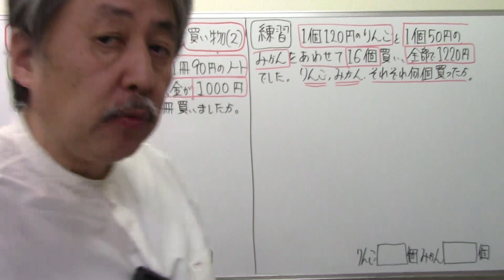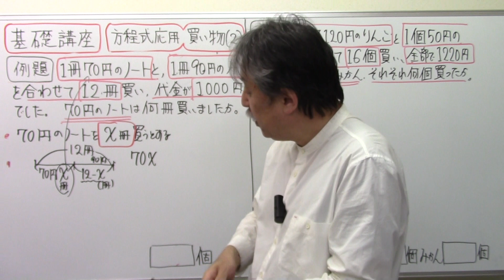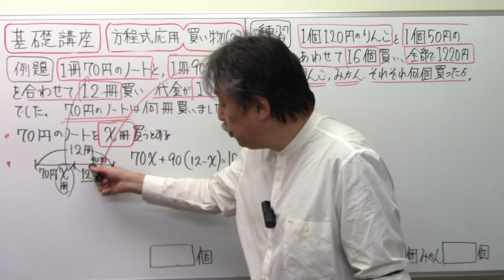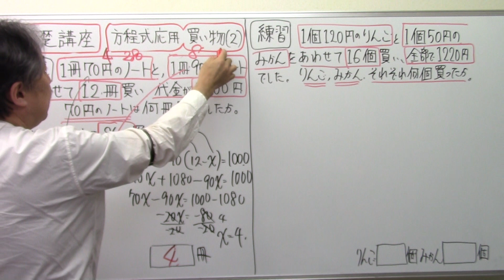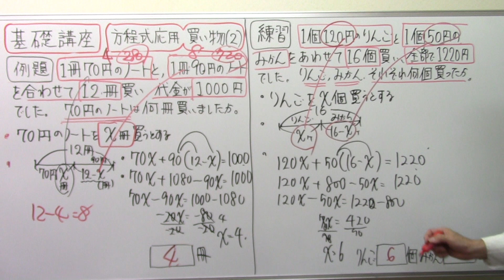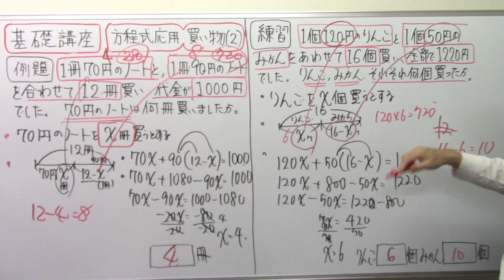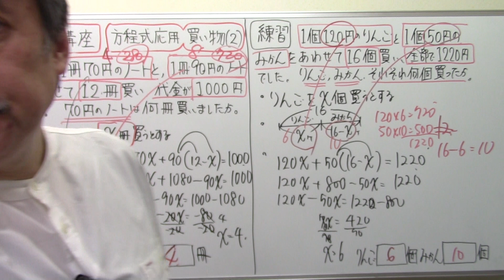中学予習講座5⃣2⃣方程式の応用⑷買い物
中学数学 予習講座）方程式の応用#買い物

  いつでも、どこでも、何度でも、「中学受験のお医者さん」「国語読解の父」瀧川直樹があなたの志望校合格まで教えます。
【瀧川直樹のプロフィール】早稲田大学法学部在学中に母の過干渉から逃れるために手ぶらで家を出る。(現在は和解しお母さんていいもんだなと思えるようになった。)  その時浅草の日本最大の遊郭・吉原と日本最大のどや街・山谷のど真ん中にある橋本学習教室で塾講師を始める。メチャクチャな生徒さんに右往左往しながらも、「わかったよー、わかった、わかった。うん、そうだったのかー。ありがとう。」と早川くんに言われ、自らテキストを作り、目の前にいるその生徒さんに心からわからせることに覚醒める。五年後、三重県の桑名市の団地で「瀧川塾」を開講する。全教科・全科目を一人で教え続け、毎年、毎年、学年トップクラスの生徒さんを何人もおいしいところで大手の進学塾に奪われながらも、毎年、毎年、塾生の半数を地元トップ校に合格させることができるようになる。その後、町にオープンする店が葬儀やさんと老人ホームとデイケアやさんばかりになってきたこと、なにより「トップ校に合格しても、その後、伸びる生徒さんと、つぶれてしまう生徒さんがいる、その違いは何だろうかと考えたときに国語力、読解力がある子は少し背伸びしてもやっていけるのに対して、国語力が弱いとやっていけないのだ」ということに気が付いて、名古屋駅前に「中学受験国語専門  桜葉塾」を創業する。国語専門というコンセプトが当たり十五年増収増益を続け、従業員が講師スタッフ含め二十数名になり、売上げ、利益、さらには東海中学・南山女子中学合格者も過去最高を記録、桜葉塾史上初の開成中学合格者を輩出するも、再び一人でやっていくことを決意する。一人で桜葉塾を切り盛りしながら「中学受験さくららチャンネル」を開設する。【人間は一人でどこまでやれるのか】を追求し、【誰もが私立中学受験に挑める社会をつくろう】と行動している。昭和四十一年生まれ。家族は妻と一男一女と猫と私です。応援してくださるとうれしいです。